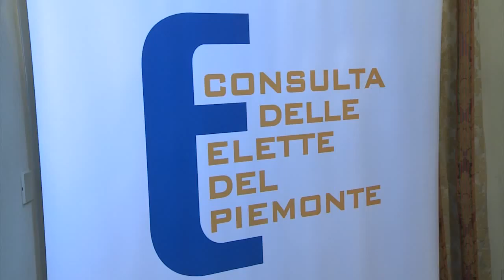Fare rete contro il dolore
In Piemonte l'attenzione alla terapia del dolore e la capacità di fare rete fra ospedale e territorio sono più spiccate che in altre regioni italiane. Lo conferma il progetto Link Up, un'indagine condotta dall'associazione Vivere senza dolore nel primo semestre 2013, i cui risultati sono stati presentati a Palazzo Lascaris nell'incontro organizzato dalla Consulta delle Elette. Sono intervenuti la presidente Giuliana Manica, Ugo Cavallera assessore alla Sanità, Marta Gentili dell'associazione Vivere senza dolore e la Rossella Marzi della Commissione terapia del dolore della Regione.